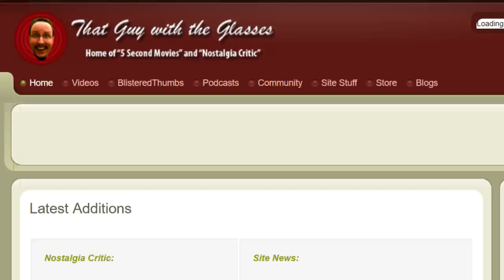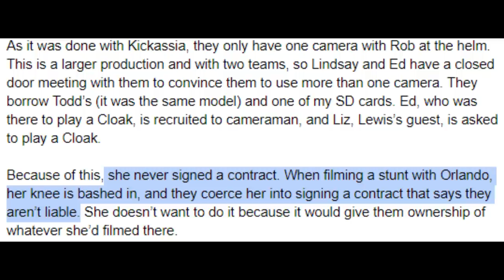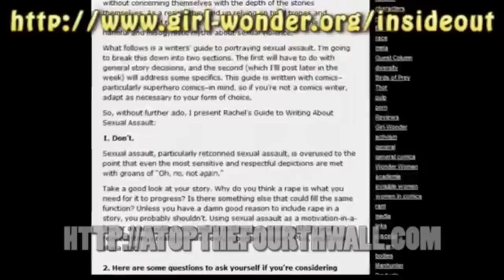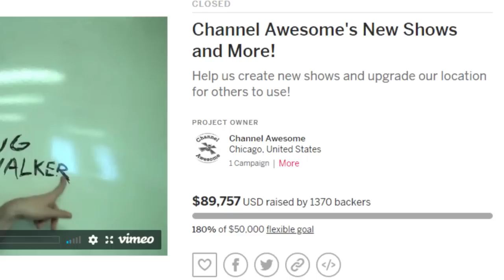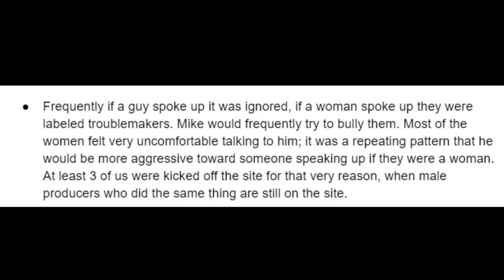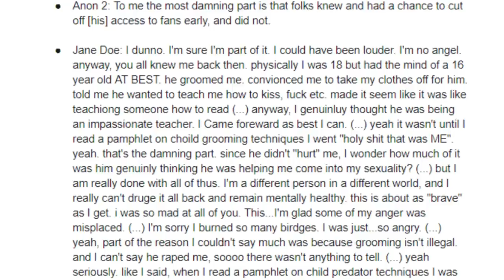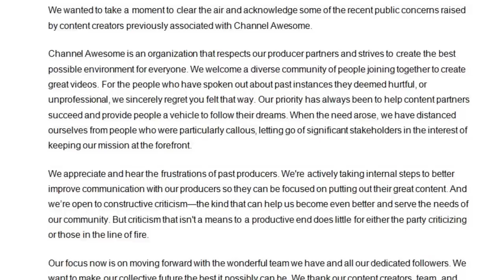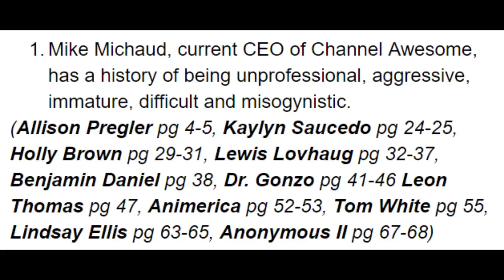Channel Awesome | Fallen Titans #3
Many moons ago, when I first envisioned this series, two words stuck out in my mind: "Channel. Awesome." I've spent well over a year planning the Fallen Titans series, and the entire time I've kept it in my mind that a cornerstone of this was going to be discussing Thatguywiththeglasses and what happened to it. As recently as five days ago, I planned for the Channel Awesome Fallen Titans to serve as the finale. But, given the recent revelations about the conditions behind the scenes, I chose to move it up in the schedule. E n j o y ?